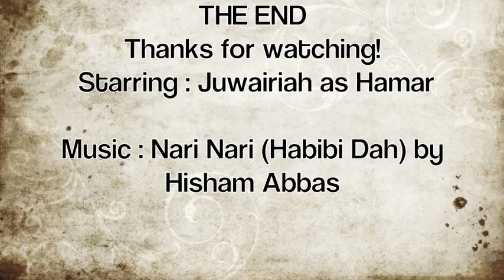Hamar's turban dance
2nd video project for vid. production class :)
Song: Nari Nari by Hisham Abbas